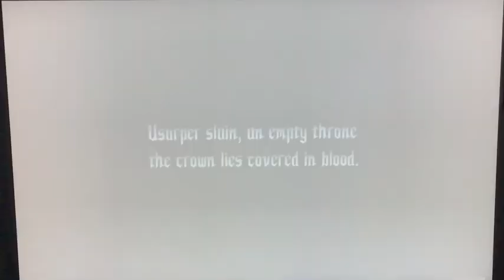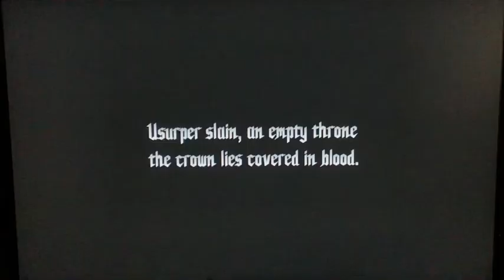Devil May Cry 5 - Son of Sparda Difficulty S Rank Walkthrough with Vergil- Part 1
This walkthrough is whole lot better than the previous ones and the only good thing is that I didn’t take any damage on Mission 2 including the boss fight Goliath. Also on mission 8 was tough when I did Nero because it was kind of hard to get an S rank for this but for Vergil it seems a little easier for me since I had to get SSS every time I fought certain enemies. Overall I was killing these missions.